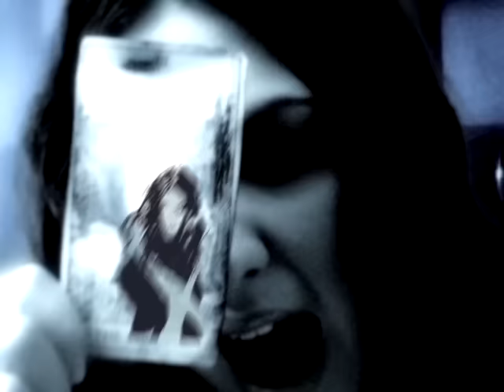Michelle Branch - Are You Happy Now? (Official Music Video) | Warner Vault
Lyrics:
No, don't just walk away
Pretending everything's okay
And you don't care about me
And I know it's just no use
When all your lies become your truths

Could you look me in the eye
And tell me that you're happy now? (Ooh)
Would you tell it to my face?
Or have I been erased?

You took all there was to take
And left me with an empty plate
And you don't care about it, yeah
And I am giving up this game
And leaving you with all the blame
'Cause I don't care

Are you happy now? (Ooh)

Do you really have everything you want?
You can't ever give something you ain't got
You can't run away from yourself
And tell me that you're happy now? (Yeah, yeah)

C'mon, tell it to my face
Or have I been replaced?
Are you happy now?
Yeah, yeah, yeah, yeah (Are you happy now?)
Oh, oh
(Are you happy now?) Yeah, yeah, oh, oh
Would you look me in the eye?
I've had all that I can take
I'm not about to break
'Cause I'm happy now (Ooh)

About Warner Records:
Among the artists who have found a home at the company: Daniel Powter, Eric Clapton, Trapt, Static-X, Devo, Barenaked Ladies, The White Stripes, Josh Groban, Avenged Sevenfold, Seal, Deftones, Jane’s Addiction, Serj Tankian, The Raconteurs, Ministry, Smashing Pumpkins, Muse, R.E.M., Neil Young and countless others.

00:00 Lyrics in the description
00:05 Michelle Branch - Are You Happy Now?